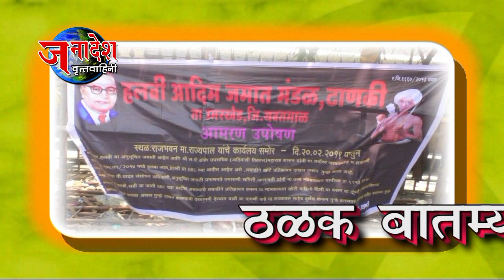NEWS 22 2 2019 आबासाहेब पाटील यांची मराठा उमेदवारांच्या विरोधात जाणा या अधिका यांच्या चौकशीची मागणी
मुंबई- २०१६ मधील विभागीय पोलिस उपनिरीक्षक पदोन्नती परीक्षा संदर्भात केबिनेटमध्ये विशेष प्रस्ताव सादर करून सरकारने हा विषय मार्गी लावल्याने मराठा क्रांती ठोक मोर्चाचे महाराष्ट्र राज्य समन्वयक आबासाहेब पाटील यांनी राज्य सरकारचे आभार मानले त्याचबरोबर  मराठा उमेदवारांच्या विरोधात जाणा-या अधिका-यांच्या चौकशीची मागणीही पाटील यांनी केली आहे